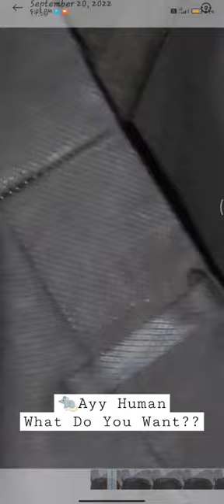Ayy Human What Do You Want?? Incredible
mouse funny
best funny viral
Mice kuch kehna chahta hai
mouse  ko kuch bolna hai
Mice ko khana chahiya
Mouse kasa pahat ahe
Mice innocent look
mice gusse me
Mouse gussa kar raha hai
rat cupboard me kaise dekh raha hain
Curious mice
Curious mouse
Incredible
Best funny viral clips
funny cute
video
Best funny mice viral clips shorts video
Mice sitting on bag
mouse sitting on bag
rat sitting on bag
Funny rat reaction
funny mice reaction
funny mouse reaction
Super funny mouse
super funny rat
super funny mice
Aggressive rat
Agressive mice
Aggressive mouse
Mice wants to say what do you want??
rat wants to say what you want
Mouse wants to say what you want
Rat is running
Mouse is in rush
Angry mice
Angry rat
Angry mouse
Super reaction of mice
super reaction of rat
Super reaction of Mouse
Funny viral mice
Funny Trending mouse
Funny Trending rat
Funny reaction of mice
Funny reaction of mouse
Funny reaction of rat
Super cute Rat
cute mice
cute mouse
Sudden reaction of mice
Mouse reaction
mice reaction
Rat reaction
Funny mice
Funniest reaction of mice
Funny mouse
Funny rat
Rat is in hurry
Rat is moving all around
Mice moving here and there
Mouse is in hurry
Amazing Mouse
Incredible Rat
funny mice
funny mouse
Incredible mice in angry mode
Incredible mouse in angry mood
Amazing angry rat
Rat wants to sit together and talk??🤪
Funny mice in cupboard
Funniest mouse caught on camera
Mice want to say something
Rat is in angry mode
Incredible rat on bag
Amazing mice on bag
Incredible mouse sitting on bag
Incredible mice wants to say
Rats asking human what do you want??
Rats awkward moment
Baby mice want to say something??
where does mice lives??
how many years mice survives??
what does mice eats??
life cycle of baby mice
what does mice want??
Amazing baby mouse
How a mice eats??
how a mice looks??
what does mice do??
Rats want to sit together and.
rats playing
Rat asking how are you
rat playing with human
mice playing
mouse voice
mice sound
funny rats
Grey rat looking for food
rats asking for food
rats video
rats videos
rats of Instagram
rats of tiktok
super cute rat want to say something
rat meowing
grey black rat
mice is in danger🤪
hungry rat
rat
baby mice
rats reaction
rat behind the cylinder
Grey mice playing outside
super cute grey mouse
Cute rat
Rats is in hurry
super cute mouse
white cute mice
rats
incredible mouse
incredible mice
Amazing mouse
Is it good to have a rat at home?
Does cats bring good luck?
Is it bad to have rats in the house?
Which pet is lucky for home?
What animal is a symbol of wealth?
Amazing baby mice
white rat outdoor playland
what does rat want to say??
white rat want to play??

white mouse
mice sound
babyrat awkward moment
baby mice voice
prank video
cute pets
cute animals
pets video
pets lovers
animal lover
animals video

Is it good to have a rats at home?
Does rat bring good luck?
Is it bad to have mice in the house?
Amazing mouse
mice outdoor playland
mice want to play??

mice voice
mouse baby
cute pets
cute animals
pets video
pets lovers
animal lover
animals video

Ayy Human
@Ayy Human
एय ह्युमन
@एय ह्युमन
Ayy Human
@Ayy Human
एय ह्युमन
@एय ह्युमन
Ayy Human
@Ayy Human
एय ह्युमन
@एय ह्युमन

Welcome  | We have  combined the animals funny cute reactions and other content caught on camera.

This video is for purely educational purpose only.

If you want to remove any content from my channel you can contact.